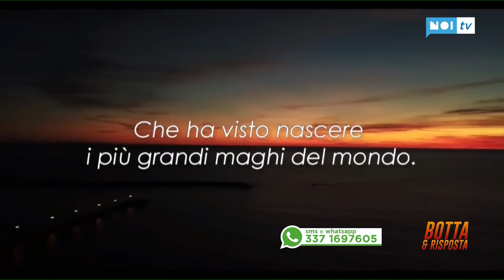Botta e Risposta | Puntata del 24 gennaio 2019